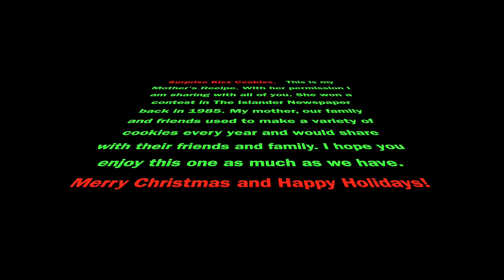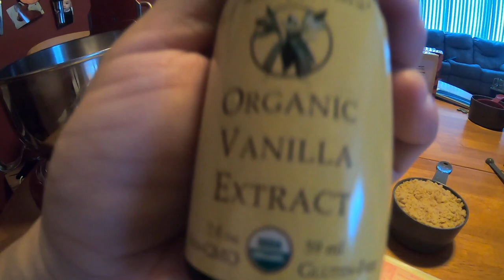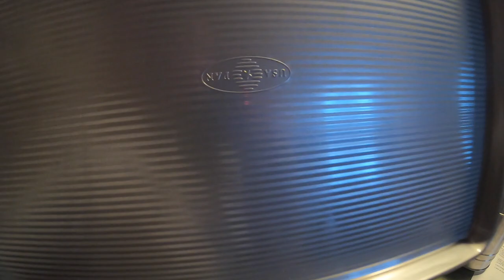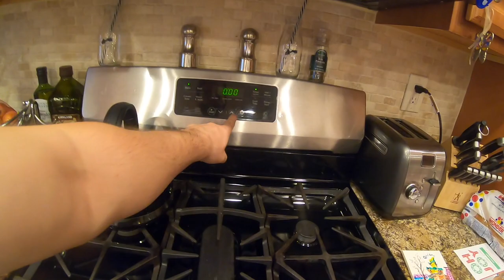Surprise Kiss Cookies Award Winning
Recipe by Lucille Binetti De Feo:

Surprise Kiss Cookies

48 chocolate kisses (wrappers off)
2 sticks of unsalted softened butter
1/2 cup sugar
3/4 cup finely chopped walnuts
1 teaspoon vanilla
2 1/3 cup of flour
Powdered sugar for coating

Cream together butter and sugar, add vanilla nuts and flour to make dough.
Wrap each kiss (paper off) with the dough so that is looks like a little mountain. Bake
375 degrees for 10 minutes or until the tip of the cookie looks brown. Do not overbake
or else the kidd will melt inside.

Cool completely.  Dust each cookie with powdered sugar.

My mother Lucille Binetti De Feo won an award for this recipe December 1985 from the Islander Newspaper. Staten Island, NY